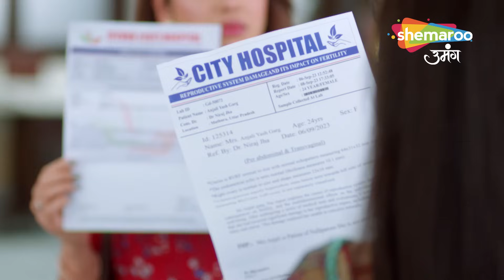Kundali Milan Best Scene | Grg House Me Peter Ki Laash | Episode 84 | Hindi Tv Serial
Episode : 84 Best Scene
Language : Hindi
Theme : Drama

o Watch Shemaroo Umang on the networks:
 DD Free Dish :15
 Tata Play : 184
 Airtel Digital TV: 133
 d2h: 172
 Dish TV: 142
 GTPL: 18
 DEN: 117
 Hathway: 19
 NXT Digital: 181
 SITI CABLE: 118
 FASTWAY: 25
 Digiana: 133

Cover Topics :

Star Plus Show, Sony Tv Show, Zee Tv Show, Dangal Tv Show,